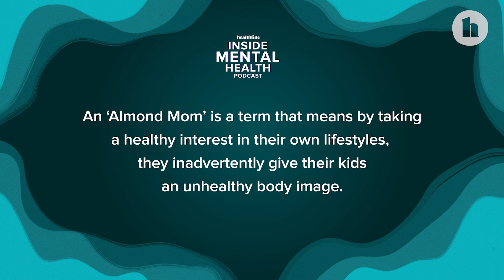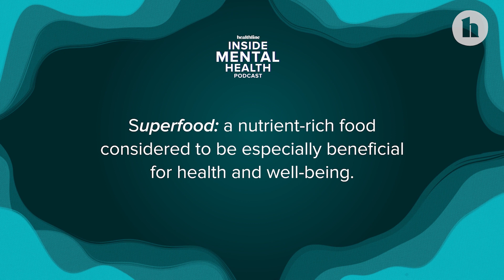Working Moms and Self-Care with Brooke Burke | Inside Mental Health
Working moms are always being pulled in multiple directions, and often don’t feel like they have the time for self-care. Fitness icon and entrepreneur Brooke Burke shares that moms don’t have the time to not take care of themselves. Filled with motivation, practical advice, and even some humor, this video shows that while working moms may not be able to have everything, they can have more.

Keep Going! Listen to the full 30-minute Inside Mental Health podcast